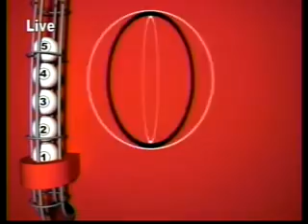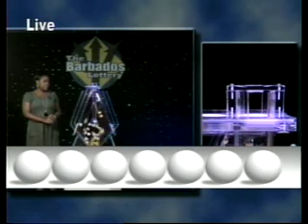Double Draw Midday 16281 10242013